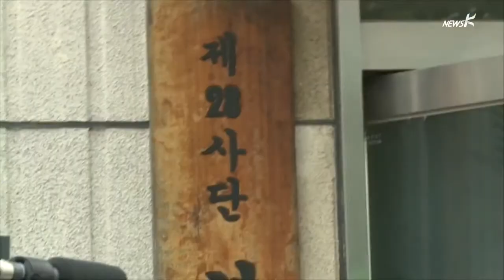'윤일병' 말고 피해자 또 있다… 치약고문·물고문 당해 (2014.8.7)